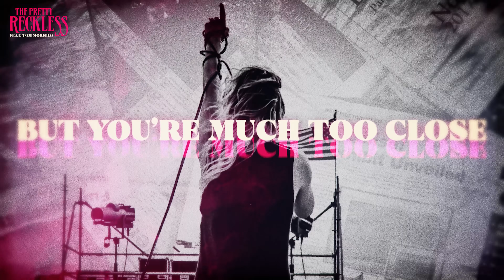The Pretty Reckless - And So It Went [feat. Tom Morello] (Official Lyric Video)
From the upcoming album 'Death By Rock And Roll' | Available February 12, 2021

Photo by: Rob Fenn

LYRICS
And so it went the children lost their minds

Begging for forgiveness was such a waste of time

And the bullets start to fly

And the bough’s about to break

When you hear them cry

It’s too much for me to take

The world does not belong to you

You are not the king I am not the fool

They said the world does not belong to you

It don’t belong to you

It belongs to me

Crawling over bodies of those who gave their lives

And the fists begin to throw

And the fire starts to blaze

Don’t you think they know

They’re the fucking human race

It belongs to

Everyone is crying out, I can hear them scream

With all these eyes upon us but no one seems to see

That you and me are just the same as god meant it to be

But you’re much too close to me.

You’re much too close to me

So it went

The children lost their minds

And the wind begins to howl

And the wolf is at your door

You have so much of everything

But still you wanted more